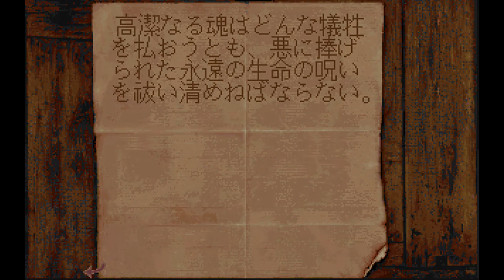【Play】PC-9801 Alone in the Dark 2（アローン・イン・ザ・ダーク 2）#12 レトロゲーム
1994年にアローマイクロテックスからリリースされたAVG『Alone in the Dark2(アローン・イン・ザ・ダーク2)』